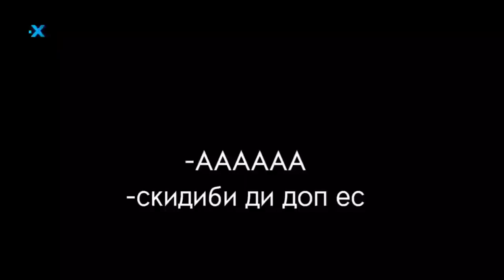СКИ БИ ДИ ДОП ДОП